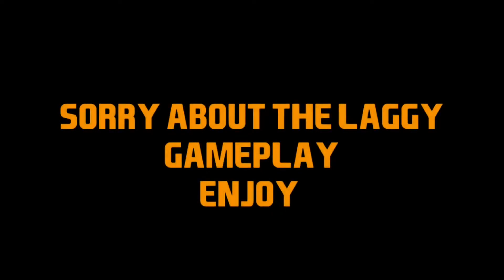Mini Militia: 3v3 vs Random Pros (ft. icrxw)